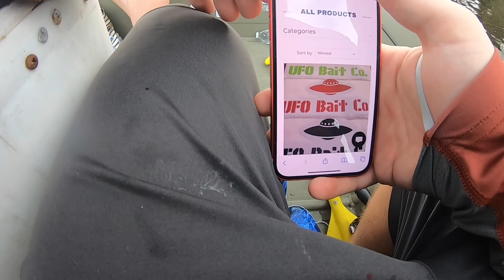Clown Knife Fish on ARTIFICIAL LURES In South Florida!!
Throwing artificial and live bait to catch a bunch of exotics in Florida!!